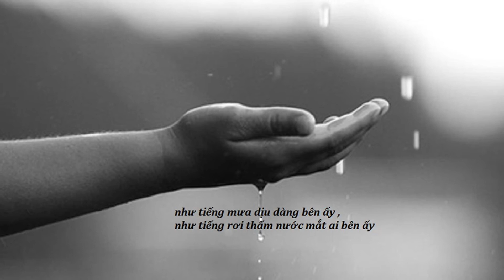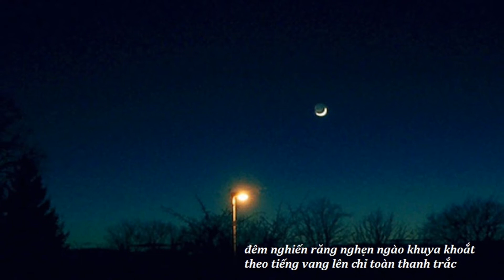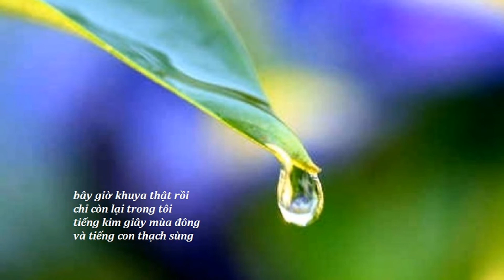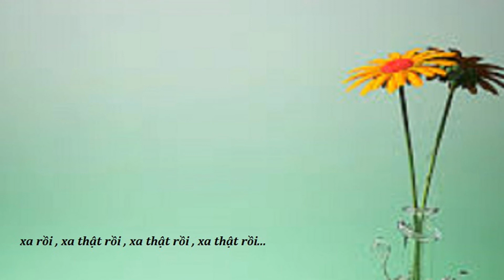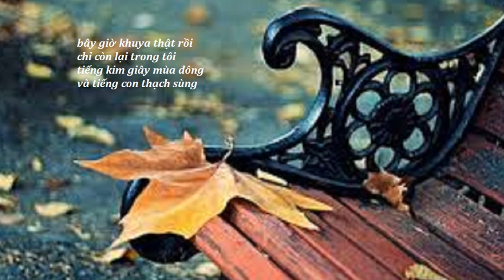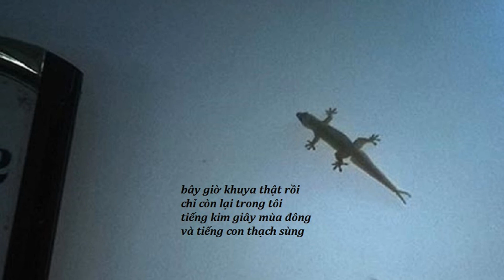Nuối Tiếc - Nguyễn Thái Dương - Yên Kha - Thanh Hùng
Nuối Tiếc
Thơ Nguyễn Thái Dương
Nhạc Yên Kha
Trình Bày Thanh Hùng